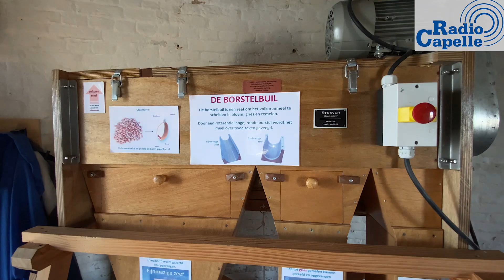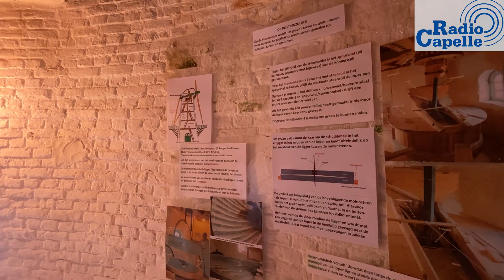Zuid-Hollandse molens starten maalmarathon vanwege tekort aan molenaars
In Nieuwerkerk aan den IJssel heeft Stichting Molen Kortenoord donderdagmiddag het startsein gegeven voor de maalmarathon. Ter ere van het vijftigjarig bestaan van het Gilde van Vrijwillige Molenaars draaien molens in Zuid-Holland tot en met woensdag 7 september in estafettevorm non-stop. Hiermee hopen zij zoveel mogelijk nieuwe molenaars aan te trekken.